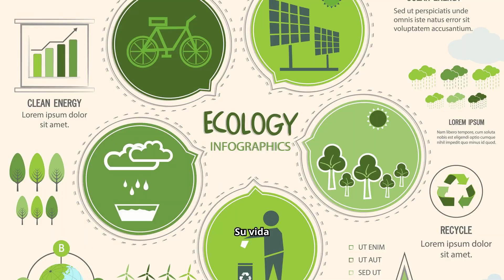🐾 Donde VIVEN los TOPOS 🕳️ ¡Descubre los Secretos Ocultos del Hogar! 🌱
🌱 ¿Sabías que los topos pasan la mayor parte de su vida bajo tierra? 🕳️ Estos pequeños mamíferos, conocidos por su habilidad para excavar, han desarrollado un mundo fascinante y oculto justo debajo de nuestros pies. En este video, te invitamos a descubrir los secretos del hogar subterráneo de los topos, donde construyen complejas redes de túneles y cámaras que les permiten sobrevivir y prosperar en su entorno.

Desde las praderas hasta los jardines urbanos 🌳, los topos son verdaderos ingenieros del subsuelo. A lo largo de este video, exploraremos cómo sus cuerpos están perfectamente adaptados para una vida bajo tierra: sus poderosas patas delanteras para cavar, su piel suave que les permite moverse fácilmente en túneles estrechos, y su agudo sentido del olfato que compensa su visión limitada. 🕵️‍♂️

Aprenderás sobre las distintas especies de topos y las variaciones en sus hábitats, desde las zonas húmedas hasta los terrenos más secos. Además, te sorprenderás al descubrir cómo los topos juegan un papel crucial en el ecosistema, aireando el suelo y controlando poblaciones de insectos. 🌍🐾

Este video es ideal para aquellos curiosos por la naturaleza, la biología, o simplemente para quienes se preguntan qué ocurre bajo la superficie de sus jardines. Acompáñanos en este viaje al mundo subterráneo de los topos y descubre cómo estos pequeños excavadores hacen de la tierra su hogar. ¡No te lo pierdas! 🌱🔍